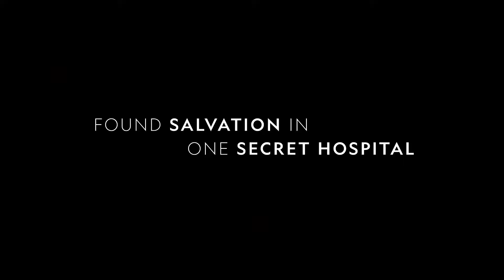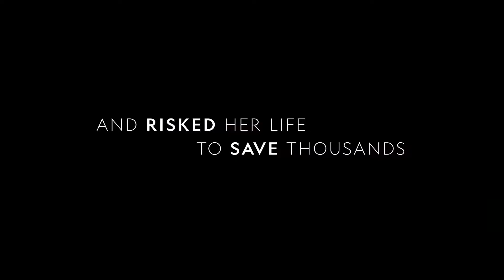The Cave Trailer | National Geographic | Syria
Here’s a moving first trailer for National Geographic The Cave, which unveils the harrowing true story of an underground hospital in war-torn Syria and the inspirational female doctor running it.

From Oscar-nominated filmmaker Feras Fayyad, THE CAVE tells
the story of a hidden underground hospital in Syria and the unprecedented female-led team who risk their lives to provide medical care to the besieged local population.

Director :   Feras Fayyad
Cinematographers  : Muhammed Khair Al Shami, Ammar Sulaiman, Mohammed Eyad
Producer : Kirstine Barfod, Sigrid Jonsson Dyekjær
Editing : Per K. Kirkegaard, Denniz Göl Bertelsen
Sound Peter Albrechtsen
Production companies: Danish Documentary Production

 فيلم الكهف يروي قصة مشفى مخفي تحت الارض في
 سوريا والاداء الغير مسبوق من قبل فريق المشفى الذي يتكون من النساء اللواتي يخاطرن بحياتهم لتامين العناية الطبية للسكان المحاصرين

الدكتورة أماني شخصية الفيلم الرئيسية تقول في مقابلة سابقة حول هذا العمل “هذه قصة مهمة للنساء اليوم وللأجيال المقبلة. تدور حول النساء اللواتي يردن الاستقلال والتغيير في الحياة، آمل أن يراه المزيد من الناس لنقترب أكثر من إنهاء الحرب وتحقيق العدالة، لا بد من أن يتغير أمر ما”.